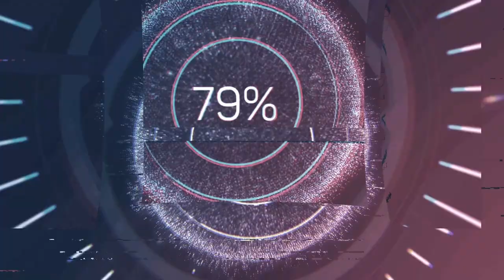The Longest Ranked Match I Had, and The End Was.... No Dot/Crosshair Gameplay.